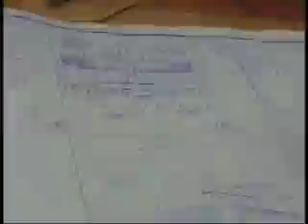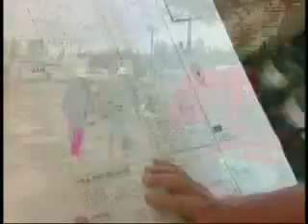Inspection Criteria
This video introduces the aspects of field inspection of reinforcing bars at the construction site.

is your authoritative resources for all items related to reinforced concrete design and construction. CRSI's website is a great general reference tool for architects, engineers, contractors and many other construction professionals regarding reinforced concrete design and construction.

In addition to useful information and promotional brochures on the reinforced concrete industry as well as the applications of reinforced concrete, visitors can order CRSI publications from the online store and register for educational seminars.

CRSI: The strength in reinforced concrete.